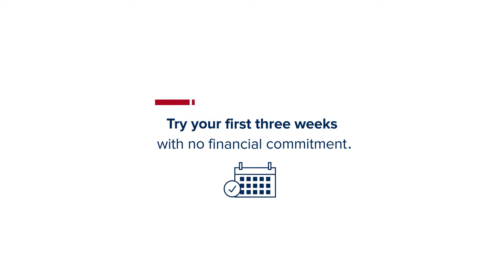The UAGC Promise - Attend for 3 Weeks Risk-free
We want you to be confident in your decision to earn your online college degree at the University of Arizona Global Campus. The UAGC Promise allows you to try the first three weeks of your first course at no cost to you. If you decide that continuing your college enrollment at UAGC is not the right fit for you before the end of week three, you will not be charged any tuition and no financial aid or tuition benefits will be used. Get to know us and feel assured in your decision to earn your online degree at UAGC.

Certain degree programs may not be available in all states.